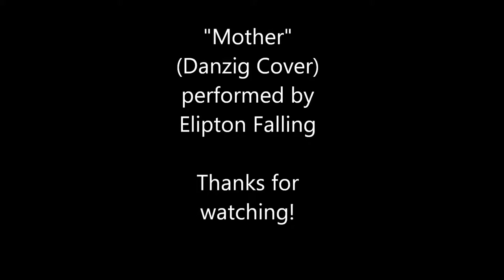Elipton Falling - Mother (Danzig Cover)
Elipton Falling starts out the new year with a blast from the past with a heavy metal cover song from the 90s , "Mother" by Danzig